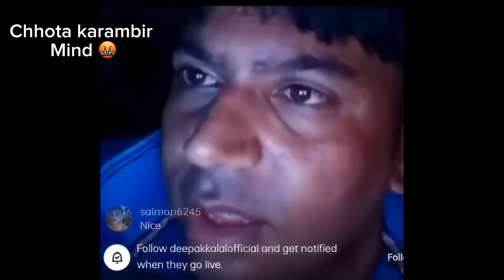6th Class ke Gangster 🥵🤯| Dhamki ⁉️| vlog (chhota karambir)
6th Class ke Gangster 🥵🤯| Dhamki ⁉️| vlog (chhota karambir)

                  RAM RAM BHAIYOH 🙏🏻❤️